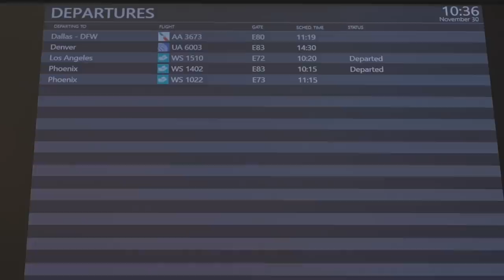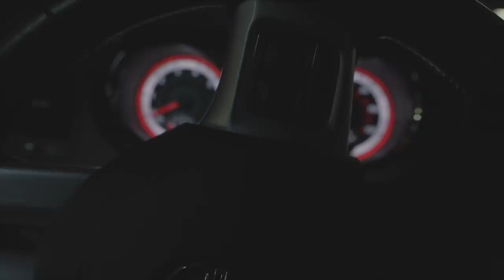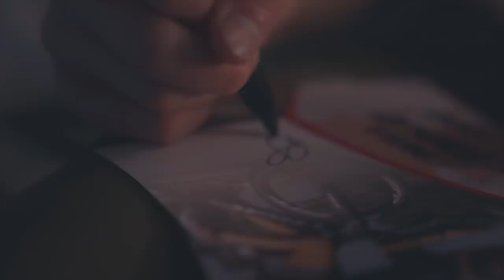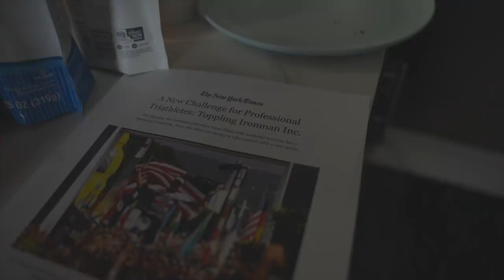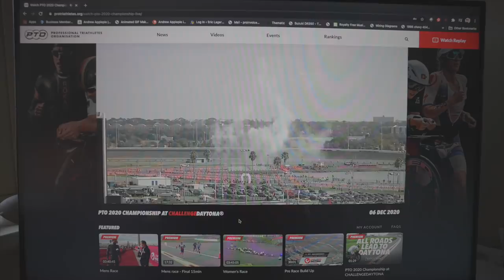WINNING CHALLENGE DAYTONA - Race Week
Hey everyone! We're Eric Lagerstrom and Paula Findlay. We're both professional triathletes; we train for and race triathlon for a living.

Additional music by Nick Goldston

Paula Findlay wins Challenge Daytona, the 2020 PTO Championships in Daytona Beach, Florida.